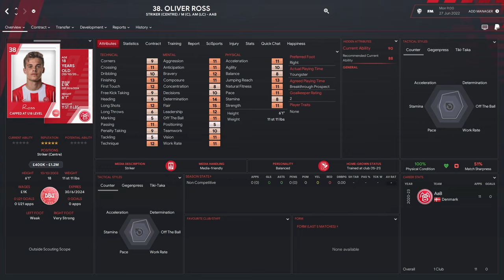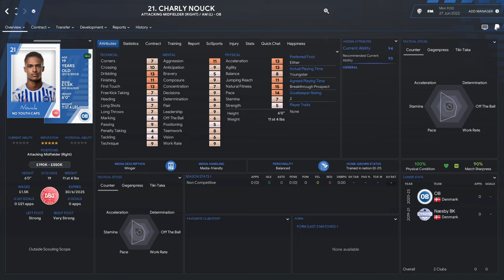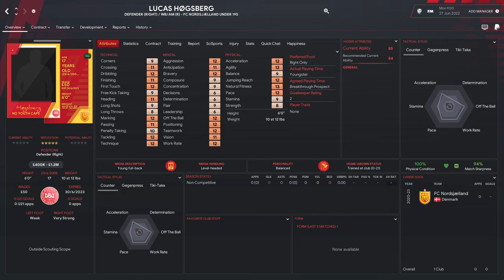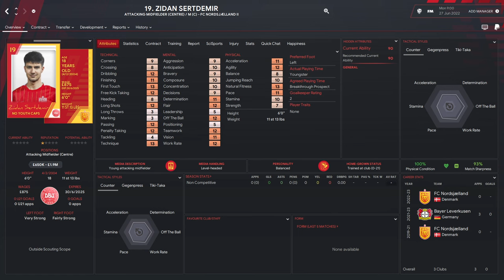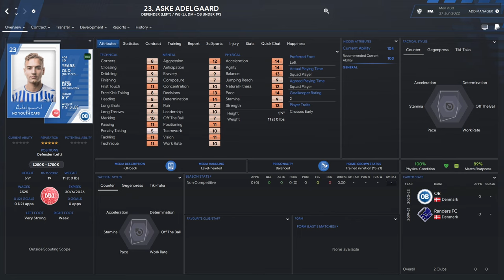FM24 Early Look Denmark Wonderkids - Football Manager 2024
New FM24 Video
With the release of FM24 getting ever closer I thought it would be a great time to start having a look at some players who could get a bump up and become fully fledged wonderkids in FM24. Some of these faces you may have seen before but a lot of them will have improved since the release of FM23 and I want to see if I can predict who will get an improvement in attributes.

Today I am going to focus on players who are from Denmark.

In this video you will see:
Oliver Ross - Aalborg
Patrick Dorgu - Lecce
Charly Nouck - Odense
Jeppe Kjaer - Sandjeford
Conrad Harder - Nordsjælland
Adam Daghim - RB Salzburg
Lucas Hogsberg - Nordsjælland
Jonathan Asp Jensen - Bayern Munich
Zidan Sertdemir - Nordsjælland
Emil Hojlund - FC Copenhagen
Oscar Fraulo - Utrecht
Aske Adelgaard - Odense
Oscar Schwartu - Brondy
Filip Bundgaard - Randers
Elias Jelert - FC Copenhagen